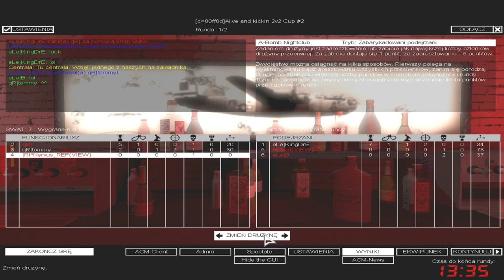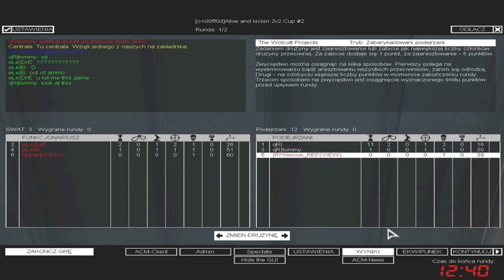SWAT4 - qR| vs eLe| (E LBR5) - TOURNAMENT "2020 Alive and kickin 2v2 Cup" - [26/04/20]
✘ Team qR|:
• qR| ► qR|INTERSTELLAR
• qR|tommy ► qR|tommYHILFIGER

✘ Team eLe|:
• eLe|KingDrË ► eLe|DrEVİLKİNG
• eLe|B ► eLe|BUMMYYY

✘ Rules:
✔ 2vs2

✘ Total Score:
• qR| = 205
• eLe|  = 162